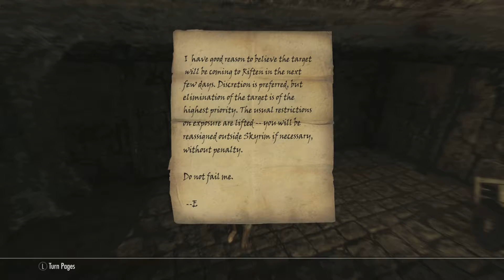The Thieves Guild - Skyrim: Special Edition Playthrough (#4)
I'm continuing on with Skyrim, and we're now joining with the Thieves Guild, as we need their help in tracking someone down!